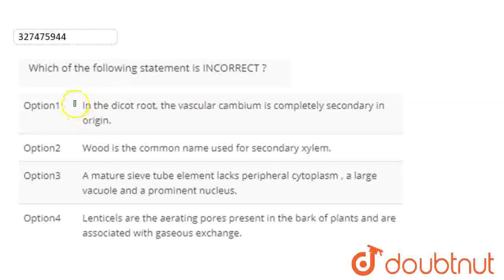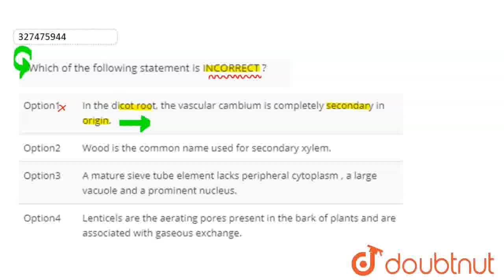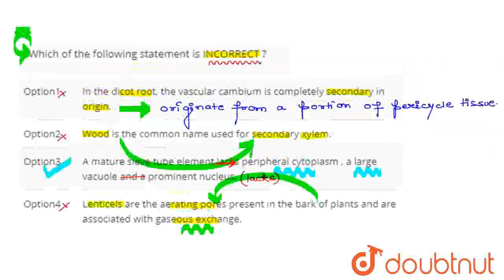Which of the following statement is INCORRECT ? | CLASS 12 | NTA NEET SET 95 | BIOLOGY | Doubtn...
Which of the following statement is INCORRECT ?
Class: 12
Subject: BIOLOGY
Chapter: NTA NEET SET 95
Board:NEET

👉 Have Any Query? Ask Us.